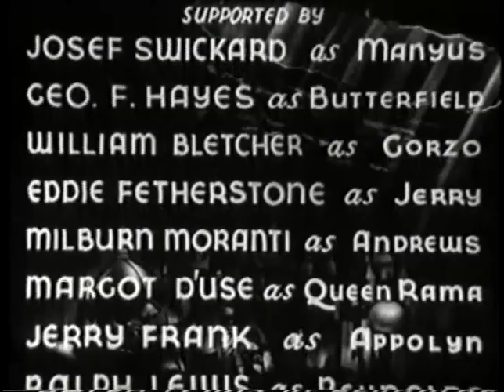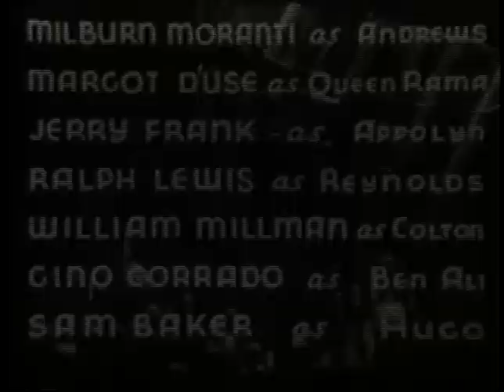The Lost City 1935 | Vintage Sci Fi Movies | Retro Science Fiction | Chapter 3 Dagger Rock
Scientist Bruce Gordon comes to a secluded area in Africa after concluding that a series of electrically induced natural disasters had originated from in the area. There he finds the crazed Zolok, the last of the Lemurians, in a secret complex inside a mountain. Zolok had created the natural disasters as a prelude to his attempt to take over the world, holding a brilliant scientist, Dr. Manyus, their hostage, along with his daughter, Natcha. He had forced Manyus to create mindless "giant" slaves out of the natives as a private army and as the serial progresses, we learn Manyus also turned another tribe, the spider-worshipping Wangas, into thin, impotent whites. Gordon helps Manyus and his daughter to escape Zolok, but they encounter Ben Ali, a malignant slave trader; meet the sexy native Queen Rama, who tries to help them; and survive harrowing jungle adventures before returning to the Lost City and stopping Zolok's plan.